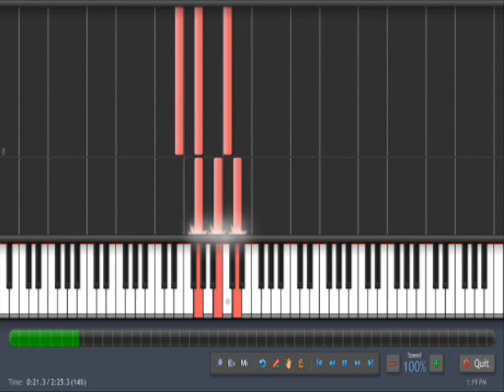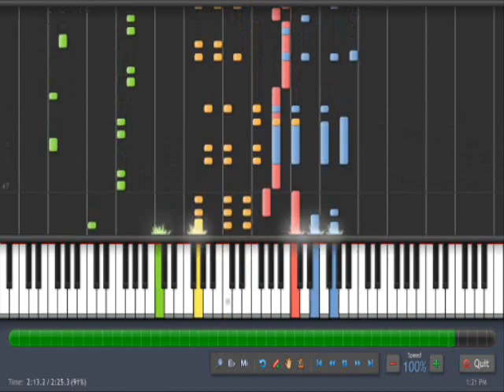Elvis Presley - Cant Help Falling in Love